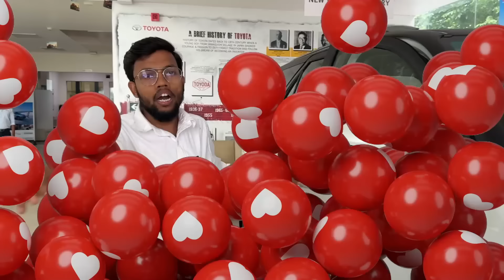Delivery Of My New Fortuner Legender 🔥😍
fortuner legender
toyota fortuner legender
toyota fortuner legender review
fortuner legender 4x4
2024 fortuner legender
fortuner legender 2024
fortuner
toyota fortuner
2024 toyota fortuner legender
toyota legender,fortuner legender price
black fortuner legender
fortuner legender status